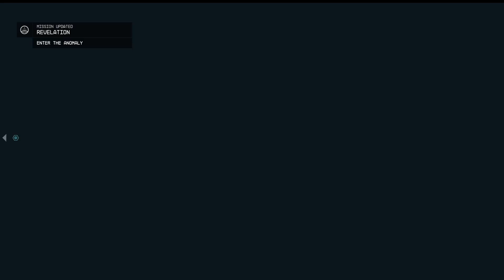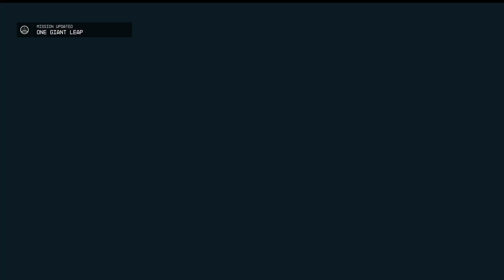Starfield | Hard Playthrough | 213